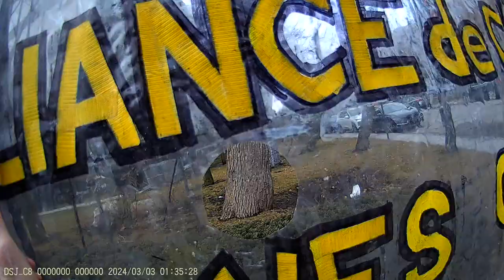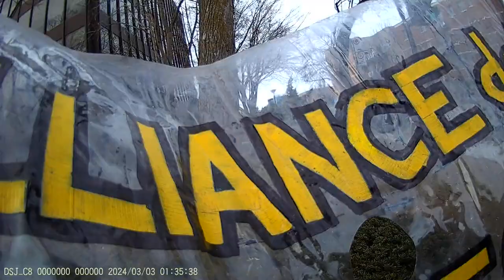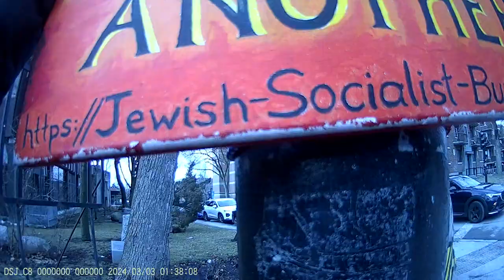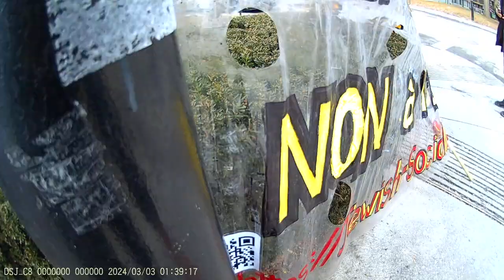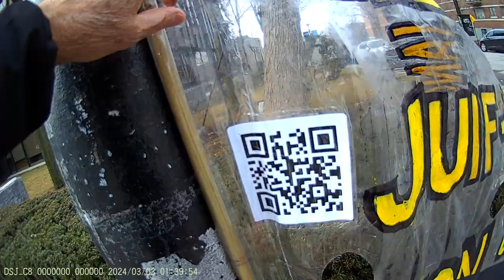Jewish Bund Vigil JCC Montréal 2024-03-03 - Part 1/19